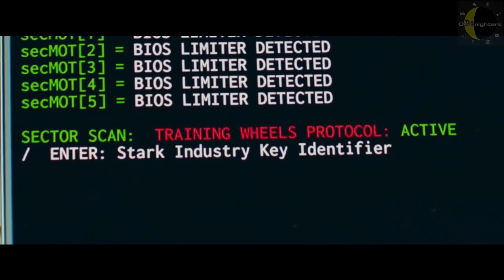Detalles Sorprendentes de "Spider-Man Homecoming"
Curiosidades del reciente filme "Spider-Man Homecoming" por parte de su amigo ExSoldierDave.